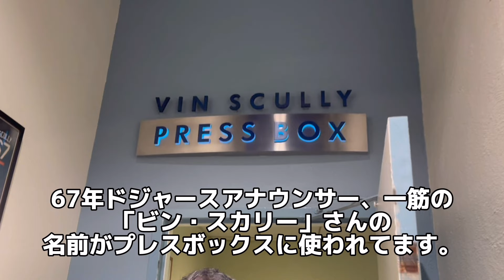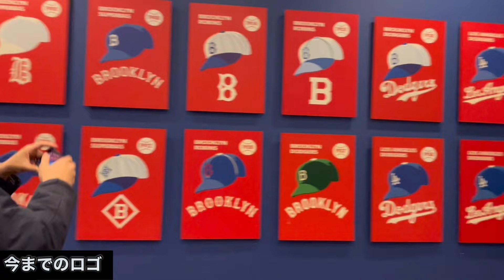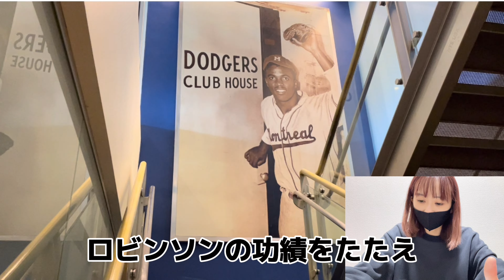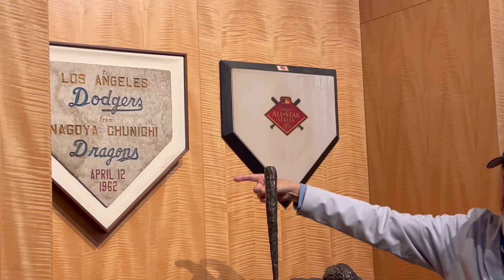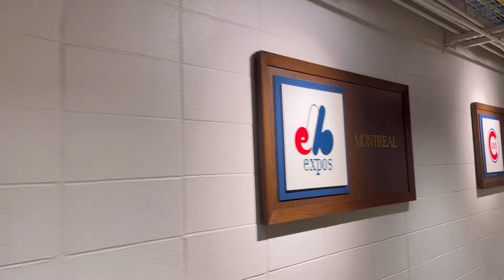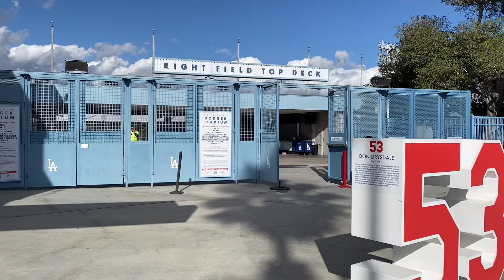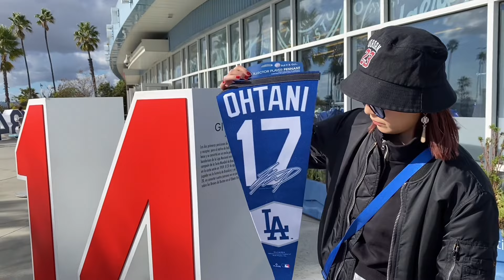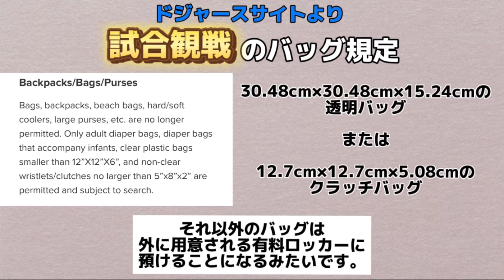【MLB】ドジャースタジアムツアーに参加しに行ったらあの方に遭遇！？妖怪酒場inアメリカ(vol.130)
"TERIYAKI TIMES"さんのチャンネル